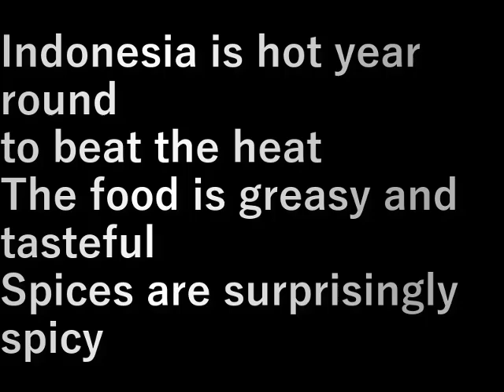インドネシア②.22昼ごはんIndonesia②.22 Lunch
インドネシアは年中暑い
暑さを吹き飛ばすために
食事は油っぽく、くどい
香辛料はびっくりするほど辛い

Indonesia is hot year round
to beat the heat
The food is greasy and tasteful
Spices are surprisingly spicy

設備屋の適当田舎暮らし